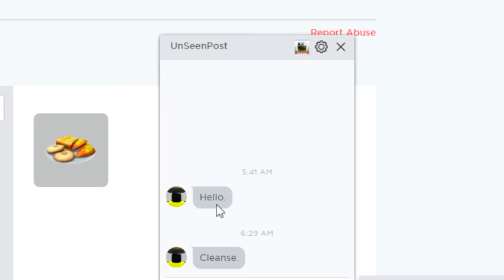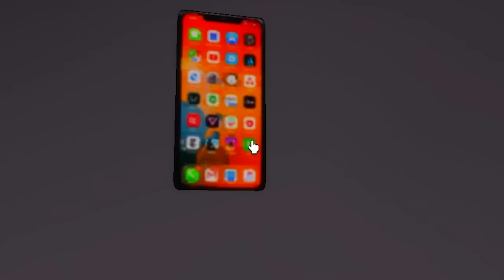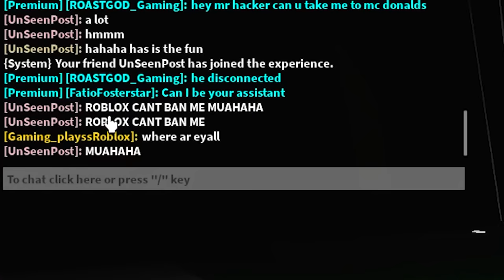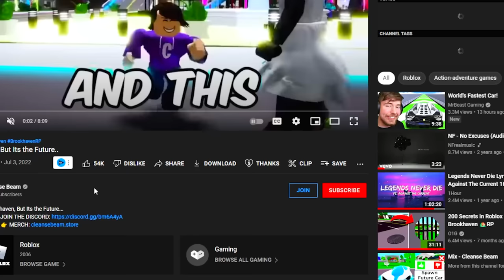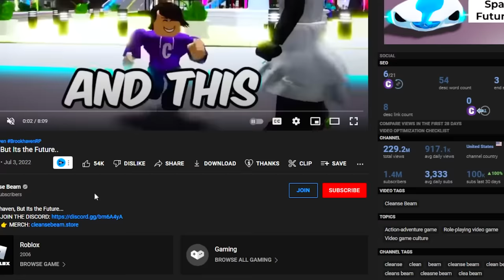Brookhaven is GETTING HACKED!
YouTubers such as DigitoSim, KreekCraft, Calixo, OKEH Squad, IBella, Peter Roblox and PopCat are my favorite people who upload videos. Who's your favorite YouTuber?